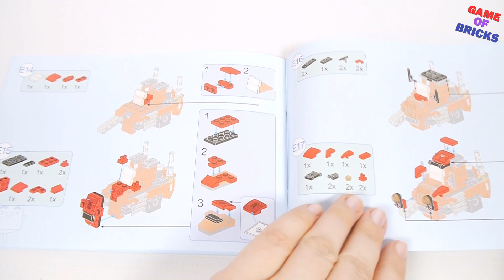Build Lego motocycle - Qman 42101 3 in 1 Bike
►Music used in video:
Heading_West, Lucky_Duck, The_Big_Beat_80s.